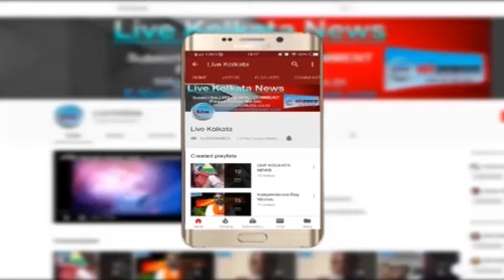बेलेघाटा में भाजपा कर्मी पर हमला, आरोप तृणमूल पर | LIVE | KOLKATA | NEWS